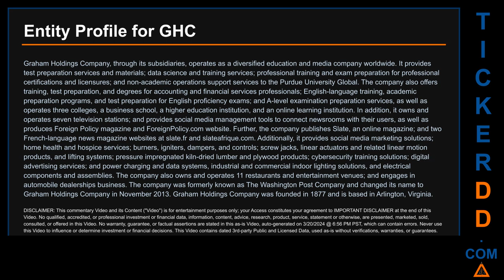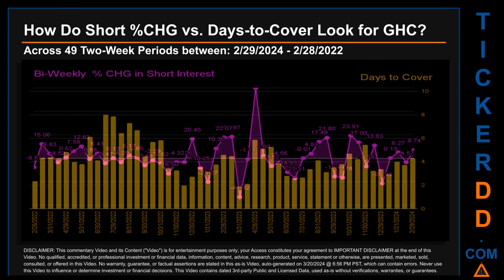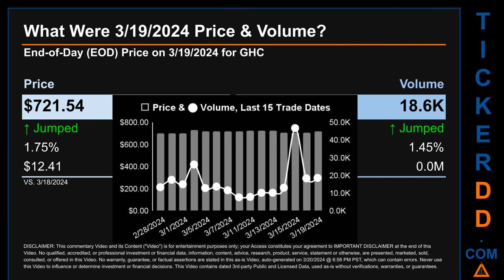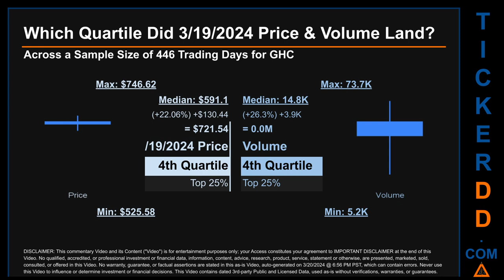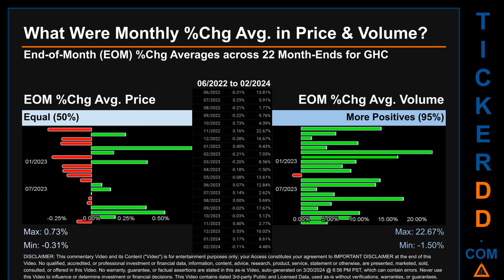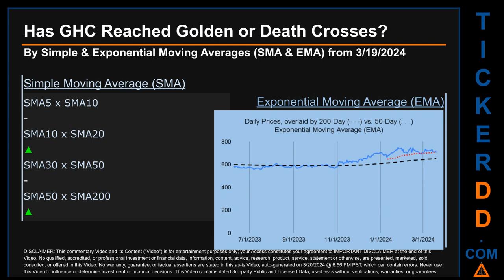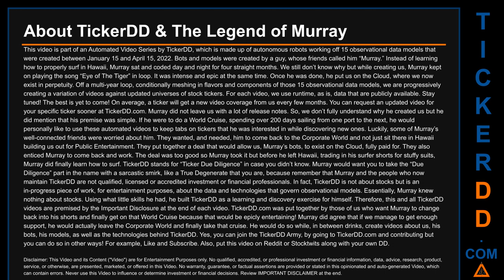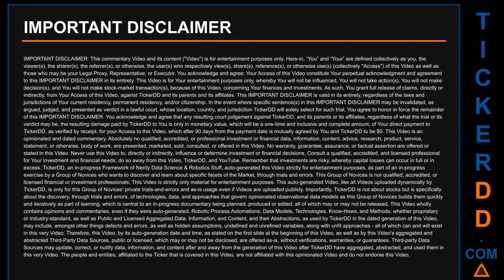What is Short Interest for GHC GHC Price GHC Volume Analysis Latest News for $GHC